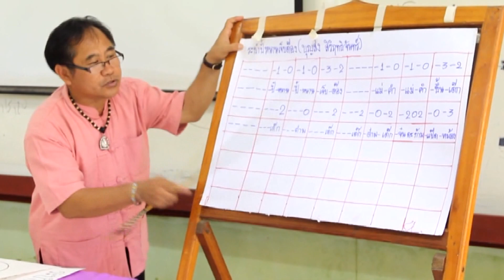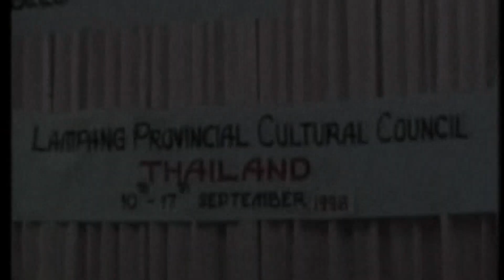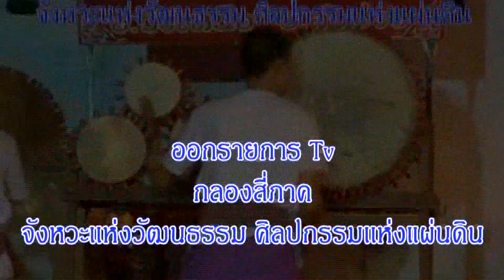เพลง รวมใจวังเหนือวิทยา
เพลงรวมใจวังเหนือวิทยา เกิดจากแนวคิดของ อ.ศักดิ์ชีวิน วัฒโลกับ อ.บุญส่ง สิริฤทธิจันทร์(สันยาย) เมื่อประมาณปี2532 เพื่อให้เป็นอนุสรณ์ปลูกฝังให้นักเรียนวังเหนือวิทยา รักสถาบัน  อ.ศักดิ์ชีวินแต่งเนื้อร้องมาให้ อ.บุญส่งซึ่งสอนดนตรีในขณะนั้นได้ใส่ทำนอง เข้าไป ร้องกันเล่นๆ ไม่จริงจัง ปัจจุบัน ได้นำมาอัดเสียงใหม่โดยครูพิชิต พลหาญ ตามคำขอของคณะผู้บริหารเพื่อจะให้ศิษย์วังเหนือวิทยานำมาร้องเป็นเพลงประจำสถาบัน คู่กับเพลงมาร์ชวังเหนือวิทยาที่ใช้ร้องกันเป็นประจำ..มาหลายสิบปี